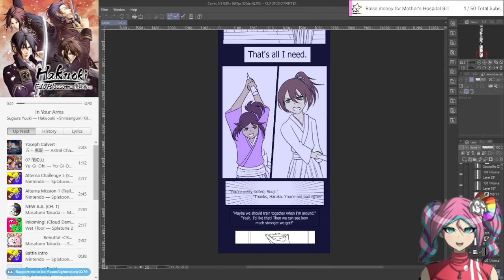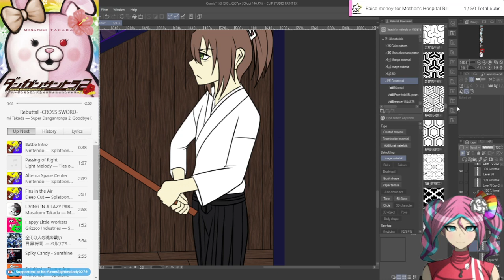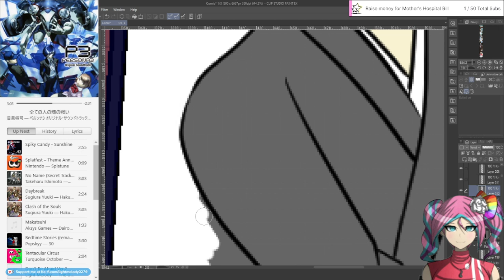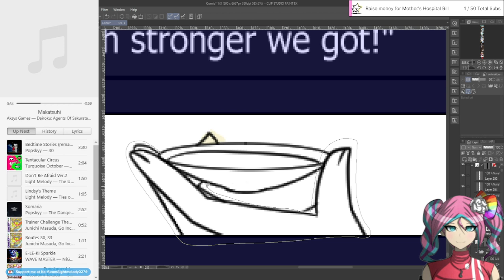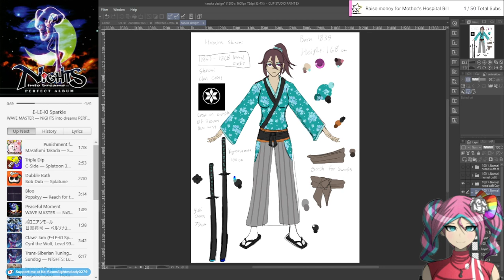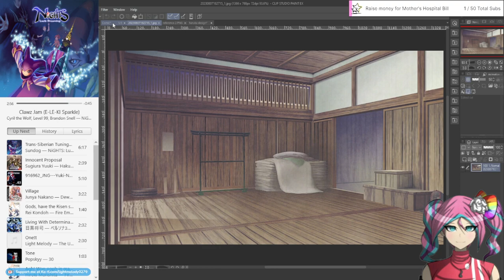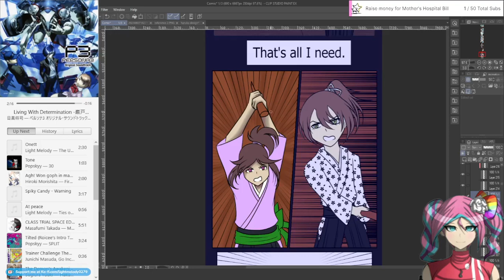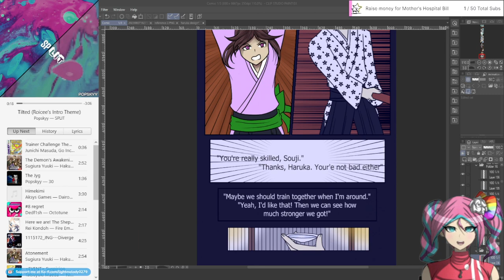Hakuoki Alter Comic & Pokemon Violet Indigo Disk (12-16-23)